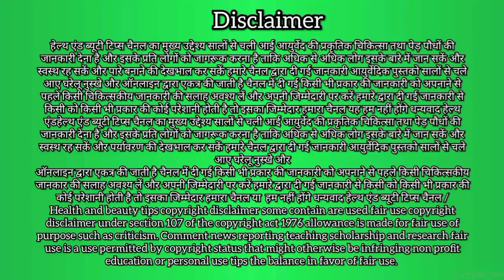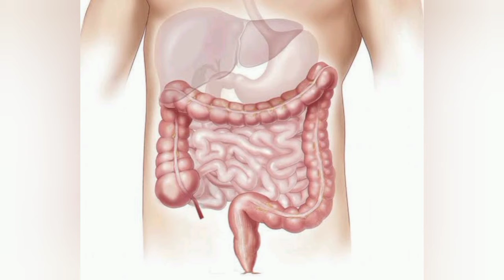करी पत्ता खाने के फायदे //Health benefits of curry leaves